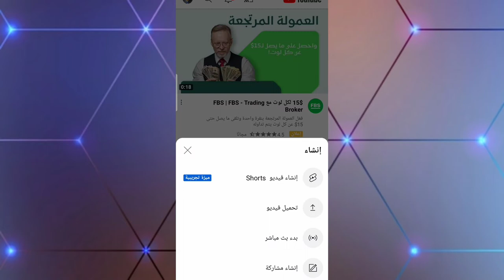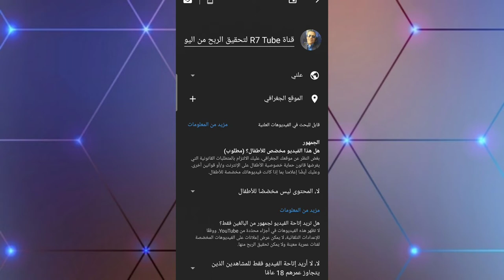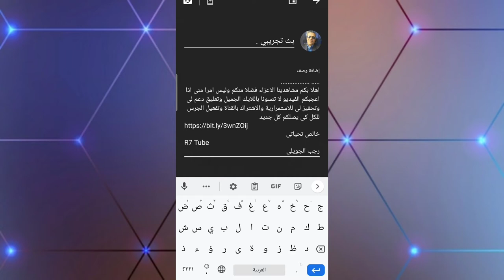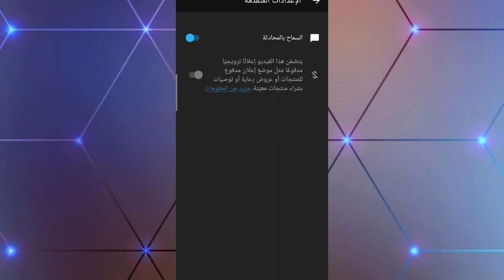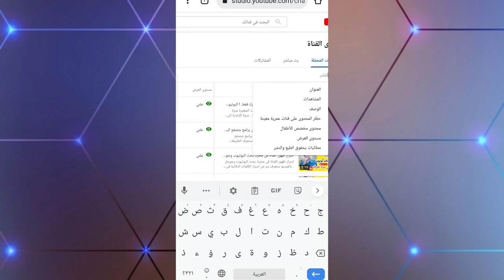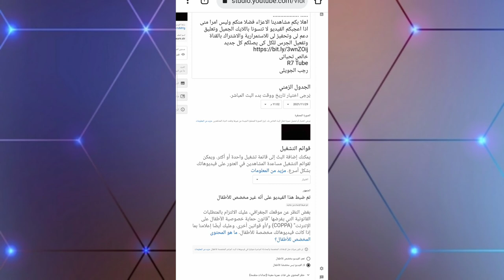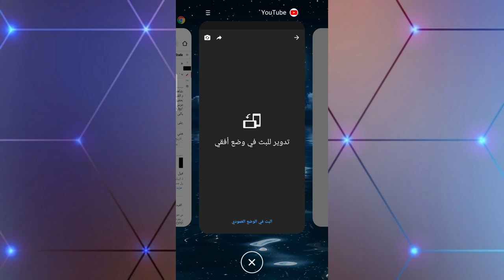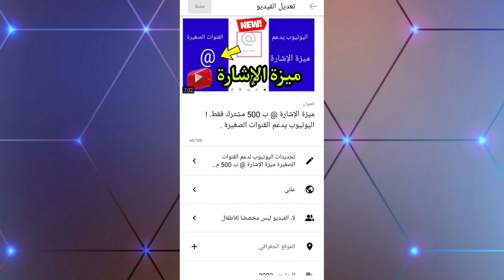طريقة عمل بث مباشر على اليوتيوب من الهاتف بدون 1000 مشترك .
طريقة عمل بث مباشر على اليوتيوب من الهاتف بدون 1000 مشترك وبدون اى برامج .
بالفيديو شرح مبسط لكيفية عمل بث مباشر احترافى على اليوتيوب من الهاتف بدون برامج ب 50 مشترك فقط .
عمل بث مباشر احترافى من الهاتف بدون برامج وبدون 1000 مشترك .
طريقة عمل البث المباشر على قناة اليوتيوب من الهاتف بدون اى برامج وبدون 1000 مشترك .
عمل بث مباشر من تطبيق اليوتيوب من الهاتف الجوال بدون اى برامج وبدون 1000 مشترك .
عمل بث مباشر من الهاتف
بث مباشر من الهاتف لتحقيق ساعات المشاهدة ولزيادة المشتركين .
بث مباشر من الهاتف بدون اى برامج لزيادة المشتركين
بث مباشر من الهاتف بدون اى برامج وبدون 1000 مشترك
بث مباشر على قناة يوتيوب بها 50 مشترك فقط من الهاتف وبدون اى برامج .
خالص تحياتى
رجب الجويلى
In the video, a simple explanation of how to make a professional live broadcast on YouTube from the phone without programs with only 50 subscribers.
Make a professional live broadcast from the phone without programs and without 1000 subscribers.
How to make a live broadcast on the YouTube channel from the phone without any programs and without 1000 subscribers.
Make a live broadcast from the YouTube application from the mobile phone without any programs and without 1000 subscribers.
Work _ live _ from _ phone
Live broadcast from the phone
Live broadcast from the phone to achieve watch hours and to increase subscribers.
Live broadcast from the phone without any programs to increase subscribers
Live broadcast from the phone without any programs and without 1000 subscribers
Live broadcast on a YouTube channel with only 50 subscribers from the phone and without any programs.
Best Regards
Ragab Elgwely